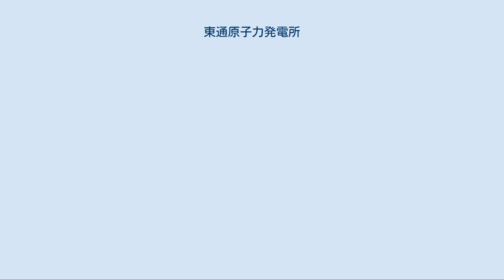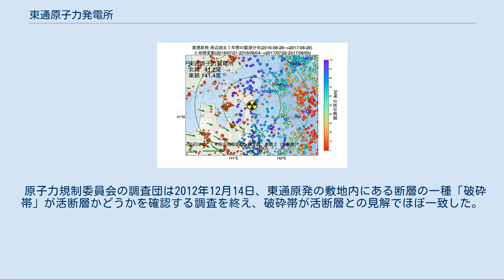東通原子力発電所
東通原子力発電所（ひがしどおりげんしりょくはつでんしょ）は、青森県下北郡東通村にある原子力発電所。
 東北電力と東京電力ホールディングスの2社が敷地を保有している。
 1号機は2017年3月運転開始予定、2号機は2014年度以降着工、2020年度以降運転開始予定であったが、東北地方太平洋沖地震・福島第一原子力発電所事故後の2012年3月30日に発表した2012年度供給計画でそれぞれ「未定」に変更された。
 2018年8月28日に地質調査を再開した。
 東通原子力発電所周辺の過去１年間の地震の震源分布と地殻変動（防災科学技術研究所 Hi-net 高感度地震観測網の地震データと国土地理院の電子基準点の位置データより作成） 2011年3月11日の東日本大震災では、稼働中の1号機が2月6日より定期検査中のため運転をしておらず大きな影響は無かった。
また地震後、むつ幹線および東北白糠線が停止したため、外部からの電源供給が停止したが、非常用ディーゼル発電機が作動し電源供給が可能な状態となった。
 東京電力は、2011年1月に着工を開始した1号炉について、地震後、工事を当面見合わせると発表した。
 4月7日の余震では、外部電源が使用不能となり、燃料プールの冷却ができなくなった。
26分後、非常用発電機3台のうち、点検中だった2台を除く1台が起動して冷却を継続したが、外部電源復旧後、この1台から燃料漏れがみつかり、使用不能となった。
 5月2日、東京電力は建設中の1号機について、本地震の教訓を踏まえ、津波対策の強化と非常用発電機の増設、大容量化を検討している旨を発表した。
 一方、大間原子力発電所と本発電所の一次変電所が上北変電所を共用し、送電ルートの多重化がなされていない点が報じられた。
同様に原子力施設の集中している福井県敦賀半島では北陸電力、関西電力による多重化が進められているという。
 震災当時の現職知事である三村申吾は、3月20日、本発電所の建設工事について「（再開する場合は）安全について国がしっかりと説明する必要がある」と述べた。
 地震後の2011年5月の知事選に伴い、県内の原子力施設問題が争点に浮上してきた。
現職で今回も立候補している三村申吾は「福島第1原発事故の収束と、東電が事故収束に向けて示した工程の順守が最優先」と述べた。
朝日新聞の報道によれば、三村は「国民的な議論と言いますか、あるいは政治として現状と事実を含めて方向性を示していくことが大事」と国の判断を仰ぐ姿勢も見せた。
民主党県連幹事長の山内崇は原子力は基幹電力であるとしながらも、県内での原発新設を凍結し、「安全基準の見直しや防災避難道路の整備など、防災体制の構築が工事再開に向けた議論の第一歩」「安全基準や耐震指針に高いレベルを求める」などと述べた。
知事選候補で日本共産党青森県委員会書記長の吉俣洋は、県民の安全が第一と訴え、東北電力の2号炉、東京電力の2号炉の計画を「当然中止」とし、東京電力の1号炉の建設に対しても中止を求めた。
 知事選では山内が原子力発電などに関して明確な対立軸を打ち出せなかったこともあり、三村が圧勝で3選を果たした。
三村は選挙公約に従って専門家会議「県原子力安全対策検証委員会」を設置したが、青森県が委員会の結論を待たず、東通原発の運転再開に向けた説明会を始めたことに対しては疑問も高まった。
三村は、検証委員会は県と県議会へ意見する機関であり、県民への直接的な情報提供機関ではないと述べている。
 原子力規制委員会の調査団は2012年12月14日、東通原発の敷地内にある断層の一種「破砕帯」が活断層かどうかを確認する調査を終え、破砕帯が活断層との見解でほぼ一致した。